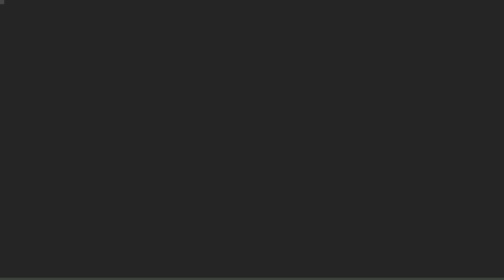Yaryaga abantu, yagenderaga ku rutaro, yakoze amarorerwa. Mwiyumvire nawe, ariko ubu yarakijijwe.